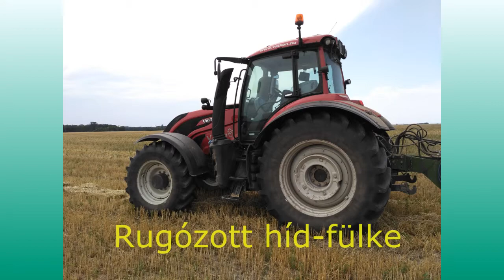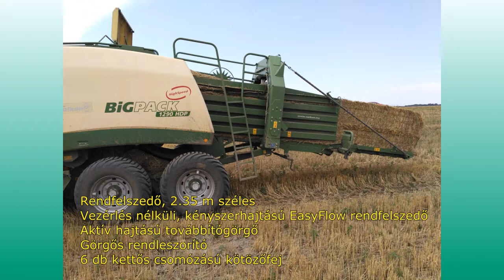Valtra T234 Active - Krone BP1290 HDP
Valtra T234 Active - Krone BP1290 HDP munka közben.